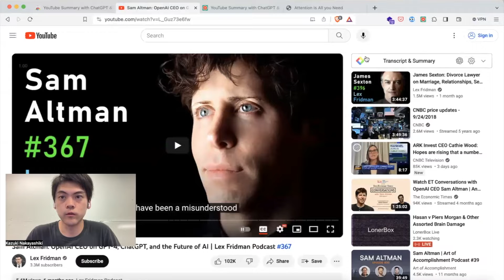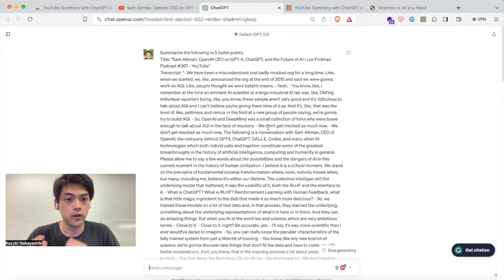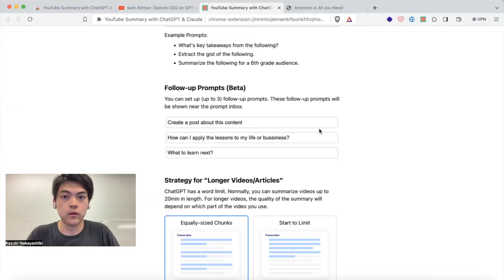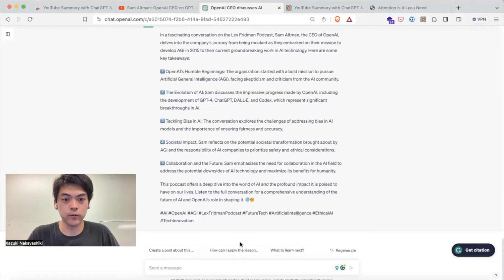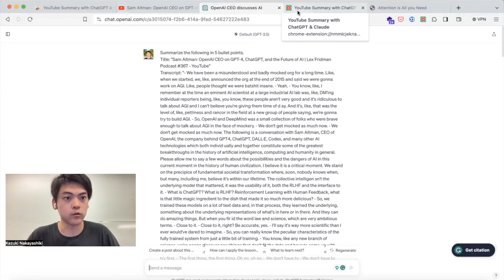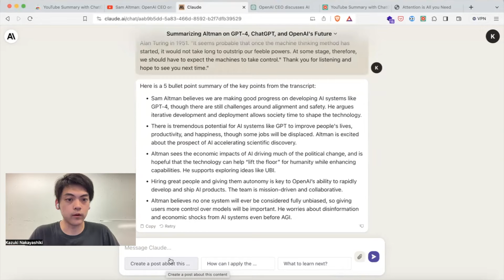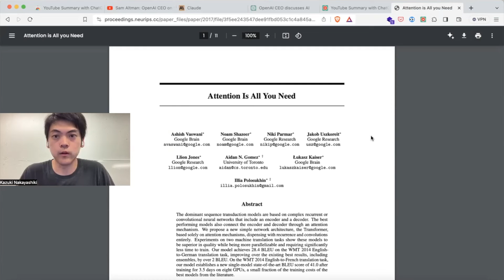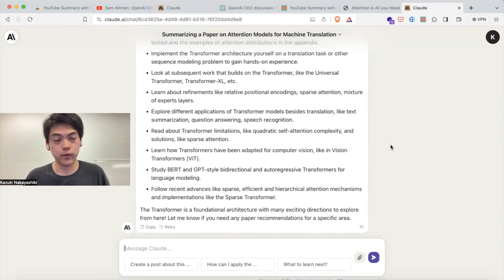YouTube Summary with ChatGPT & Claude: Updates on Follow-up Prompts & PDF Summary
Highlight the web and share the gist with peers. Learn from like-minded people. FREE to use.

## About Glasp
Glasp is a free social web highlighter & learning platform.
Highlight the web, YouTube, PDFs, and even Kindle books 📚 — then share your insights with like-minded learners.

✅ Discover curated content from 1M+ learners 🌍

## How to Use Glasp
1. Add to Chrome (or your browser).
2. Log in from the extension menu.
3. Select text → choose highlight color.
4. View your notes anytime on your profile page.
5. Add tags or leave comments on your saved content
6. Developing your collection of ideas and thoughts will help you connect the dots with like-minded people ;)

## Benefits:
- Retain and revisit knowledge easily 📚
- Save key parts for future citations 🔗
- Share highlights & notes in one click 🚀
- Leave a digital legacy for future learners 🙌